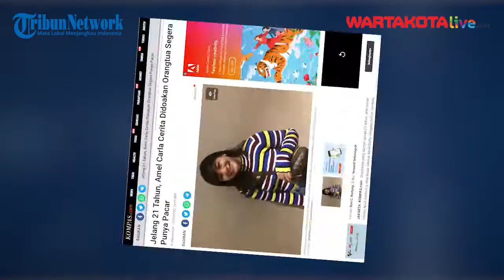Amel Carla Cerita Didoakan Orangtua Segera Punya Pacar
Di usianya yang hampir genap 21 tahun, artis peran Amalia Nuril Aqmarina atau biasa dikenal Amel Carla mengaku belum memiliki tambatan hati.
ia mengaku bahwa kerap didoakan orangtuanya untuk segera memiliki pasangan.